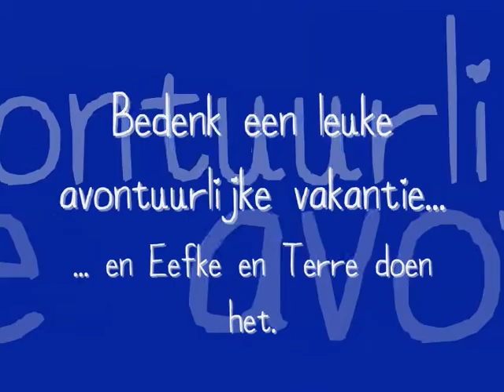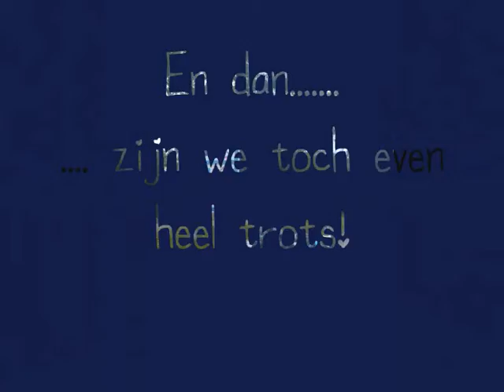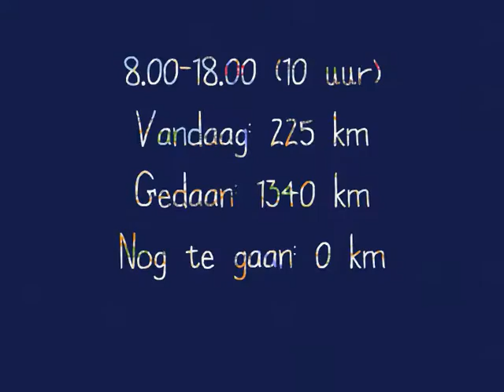Brommerreis Zuid Frankrijk - Nederland (1340 km) (2011)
Afgelopen zomer hebben wij gedaan wat we al heel lang wilden. Op onze scooter terug vanuit Zuid Frankrijk (Cavaliere) naar Nederland rijden (Rotterdam). Na 7 dagen (1340 km) waren we weer thuis. Zonder enige problemen (behalve dan dat Terre haar uitlaat er op een gegeven moment bijna afviel).